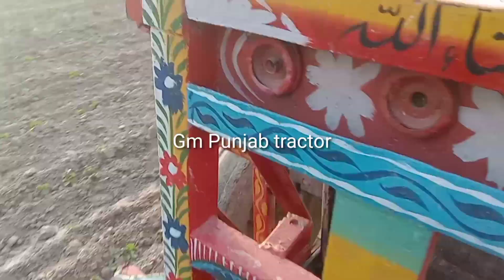Mf 240 Tractor for sale model 1991 engine ok سستا ٹریکٹر (Gm Punjab tractor)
mf 240 tractor hp,
mf 240 tractor partsmf 240 tractor price in pakistan 2019,
mf 240 tractor olx,
mf 240 tractor for sale in kenya,
mf 240 tractor details,

What horsepower is a Massey Ferguson 240
How many horsepower is a 255 Massey Ferguson tractor
How much does a tractor cost in Pakistan
Which is the best tractor in Pakistan